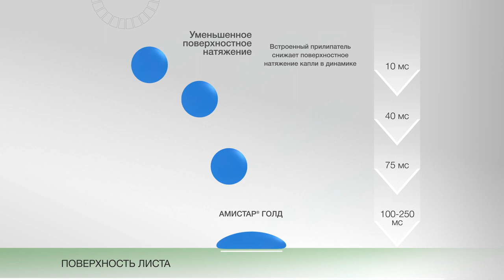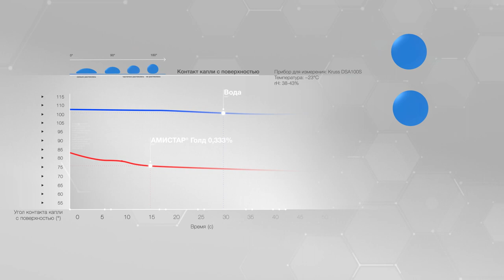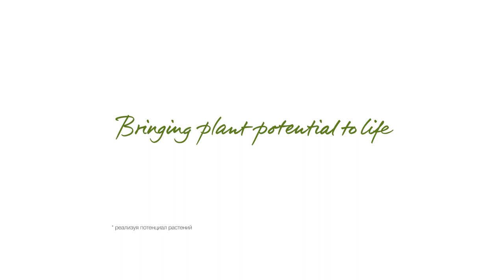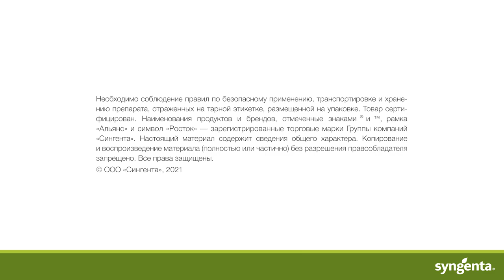АМИСТАР® Голд – уникальная формуляция для пропашных культур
Эффективность «Технологии АМИСТАР», особенности формуляции и преимущества для сельхоз производителей.